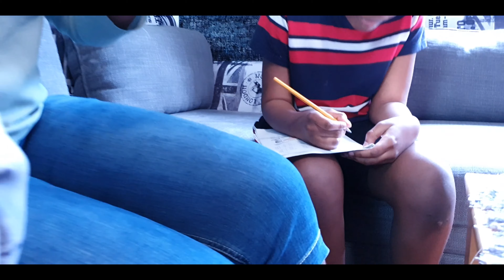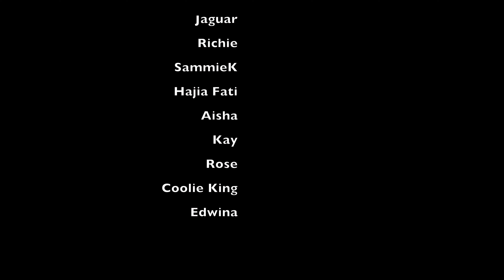Abrokyire Konkonsa: Ohemaa and Scoras in Trouble - Ep 4